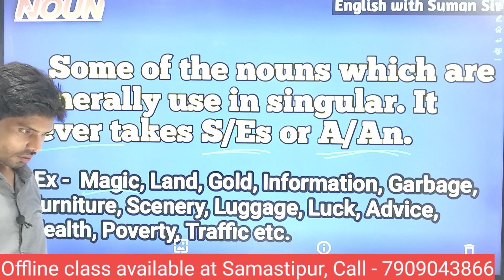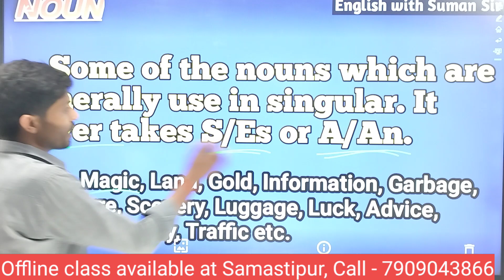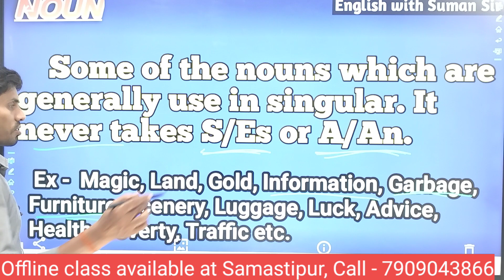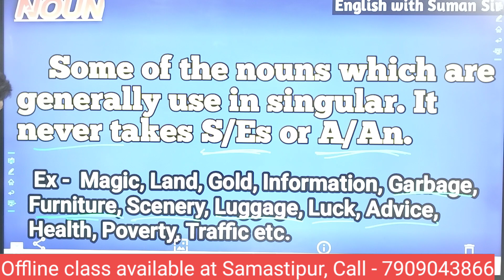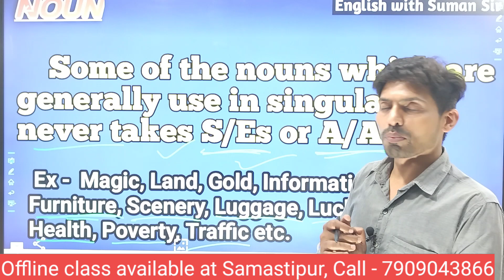Noun | कुछ ऐसे Noun होते हैं जो हमेशा singular होते हैं | parts of speech| basic English | Suman sir